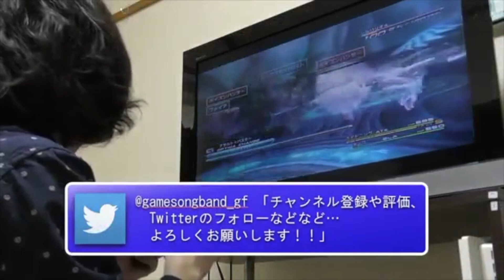【うに〜】トトリのアトリエのRED ZONEをギターでカバー！- RED ZONE MYSTERY(Atelier Totori) guitar Cover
どうも、ゲーム音楽バンドのガーディアンフォースです
今回はトトリのアトリエのRED ZONEをギターでカバーしました！
突然流れて心臓が止まりそうになったのは良き思い出ですね。

▼バンドについて
 "ガーディアンフォース"として都内のライブハウス中心に活動中！
たまに遠征もします
ライブではゲーム映像を流しながら迫力ある演奏をお届けします！

This is a cover of RED ZONE(Atelier Totori) by the gutar.
I usually play in a video game cover band called “Guardian Force”.